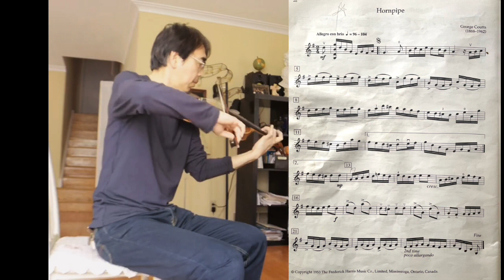RCM小提琴考级曲示范与陪练Hornpipe by George Coutts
Hornpipe by George Coutts violin solo RCM violin Repertoire 6 part